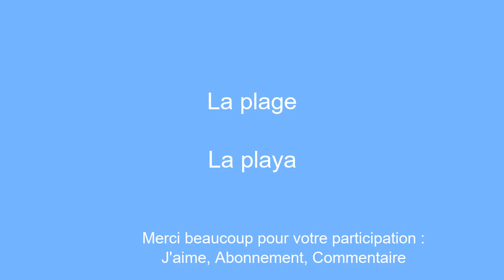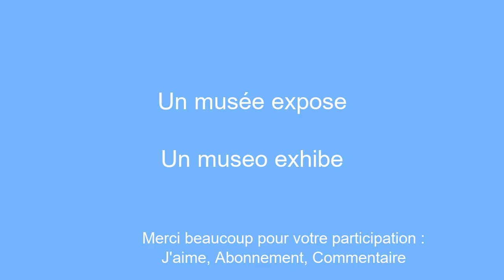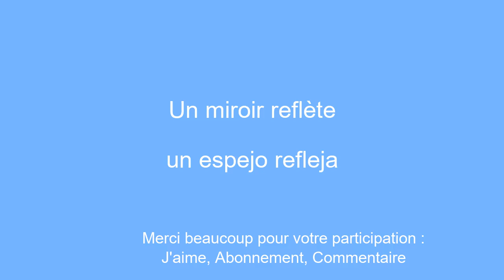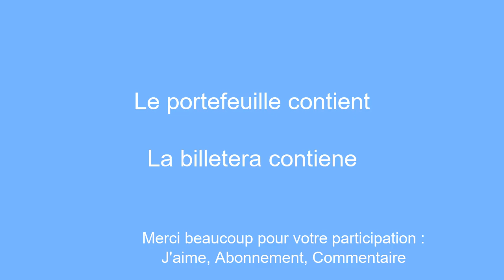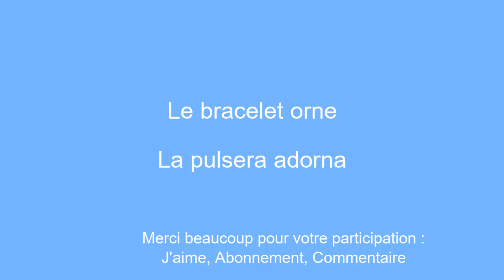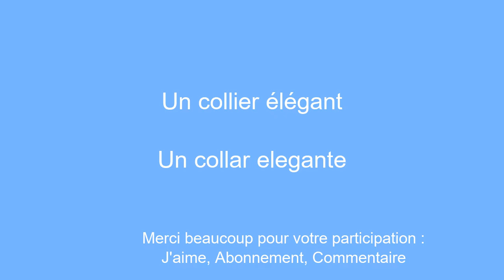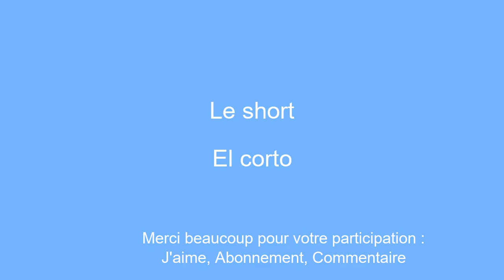Apprendre l'espagnol facilement en quelques minutes par jours.